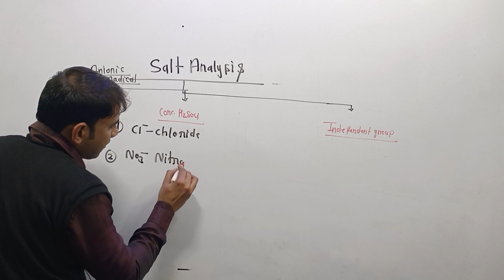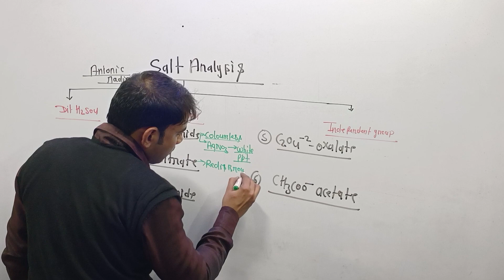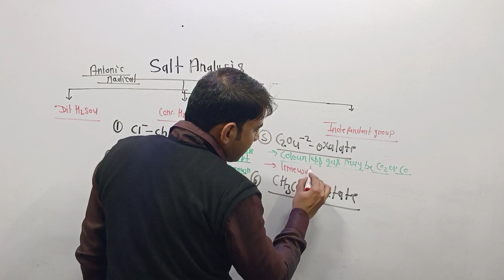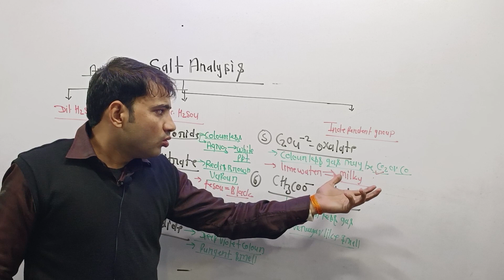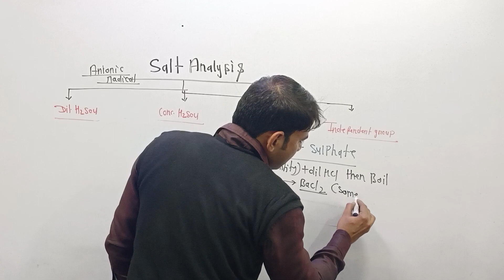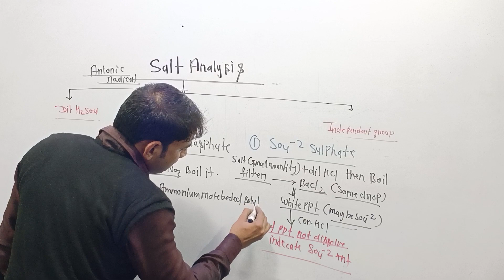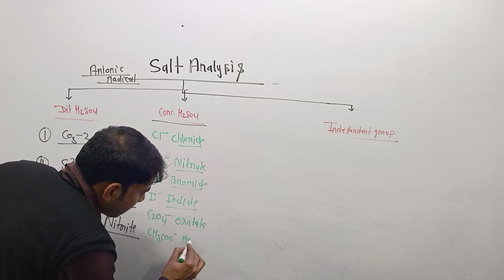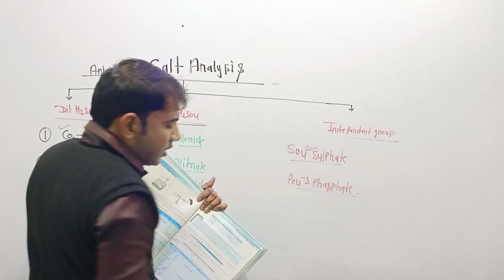Salt analysis acidic radical concentration group